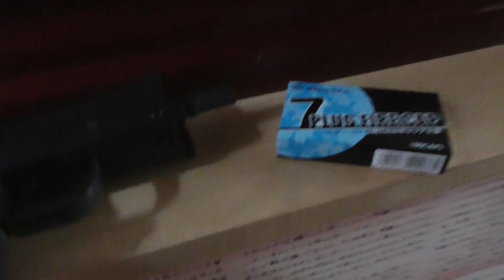旧MGCの亡霊。イングラムM11モデル（HW）秒１５連射。M11・15 rounds per second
マルシン新７ｍｍキャップを使用してみました。大好きなショートマガジン(純正16連Mg)使用です。一瞬で１５発。これぞ撃ってこそMGC。未だ健在です。MGCはいつから鑑賞用になったのでしょうか？今でも撃ってこそMGC！　毎秒15Shotのエンプティスコール。
　大変申し訳ございません！鼻水が出てます。寒くて・・・。